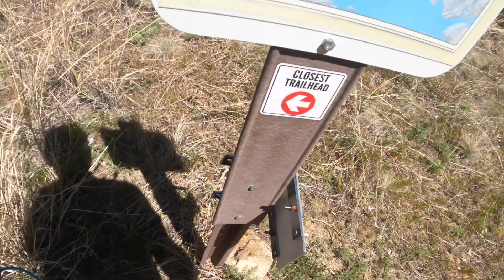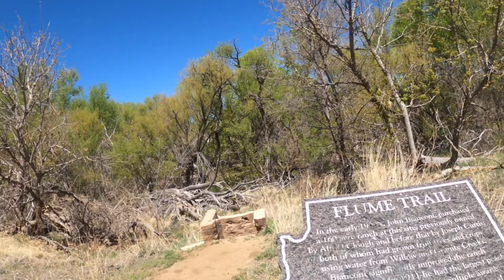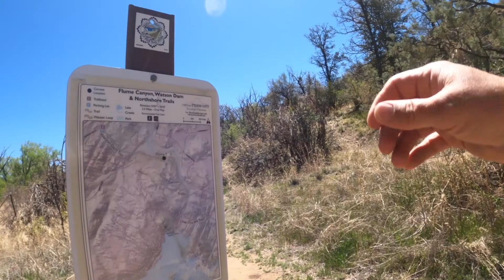Prescott's Hidden Oasis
Just below the Watson Lake dam are a series of trails leading to a lush watery oasis. I accessed this area from the trail head off Granite Dells Rd and hikes the Watson Dam trail down towards the creek. My plan was to take the Flume trail but it is temperately closed. I really enjoyed reading the historical marker with information on the Bianconi family and their peach orchard. The flume trail is named after the elevated flume structure built that combined with an open ditch system to water almost 3,000 peach trees, the largest peach orchard in Arizona.